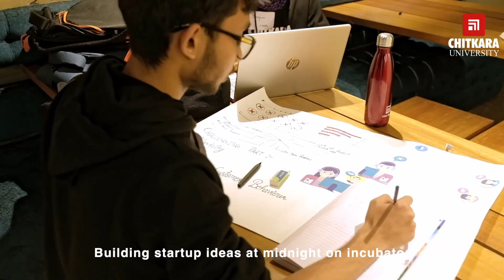Chitkara University Himachal Pradesh - Hackday 2021